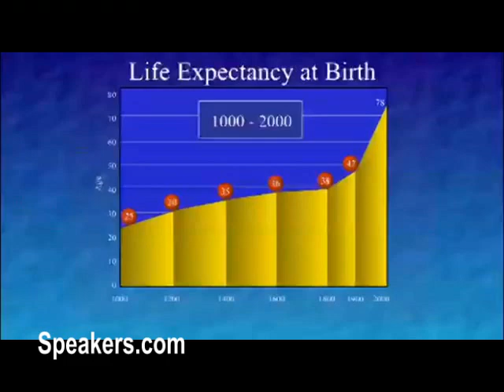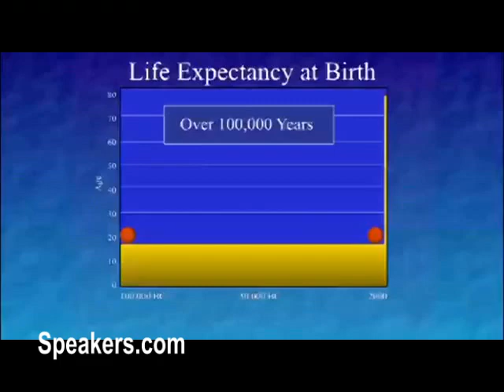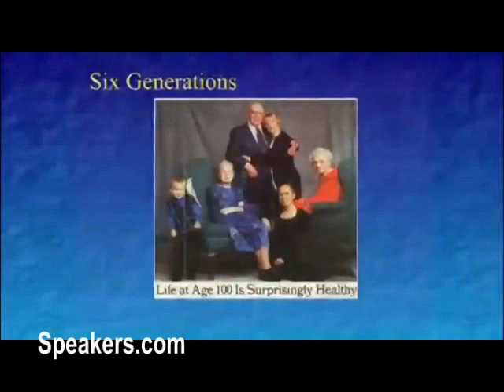Ken Dychtwald on Aging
As the foremost visionary on aging-driven change, Ken Dychtwald helps people understand how to prepare for a future that's dramatically different. A psychologist, gerontologist and corporate consultant, Ken Dychtwald was honored by American Demographics Magazine as the single-most influential leader in Baby Boomer marketing the past quarter century. This respected futurist regularly provides commentary on network television, radio and in print. In his speeches Dychtwald focuses on the baby boomers and mature adults and their considerable impact on markets. His recent speeches focus on how aging boomers regard their advancing years not with dread but as a new chapter of life and a period of renewal and reinvention, marked by personal wisdom, accumulated wealth, skills honed over the course of a career and a sense that this is not a time of decline but instead, the beginning of "The Power Years."